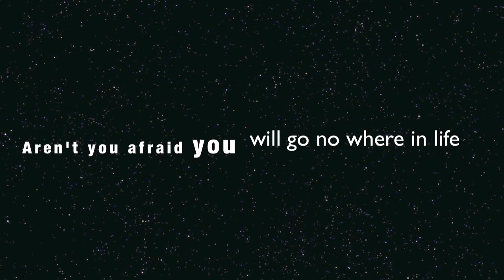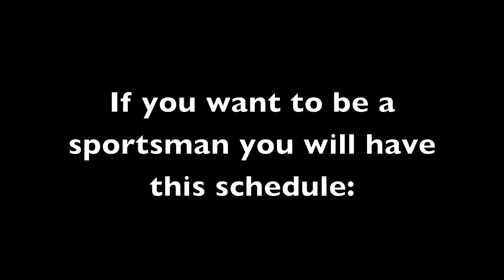english- stroytelling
A short clip on a new school idea.

Song: UEFA Champion league
Images provided by Google Images